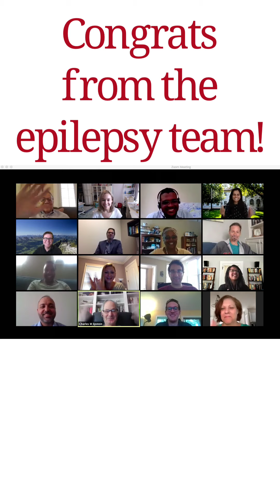Grad 2020 Congrats